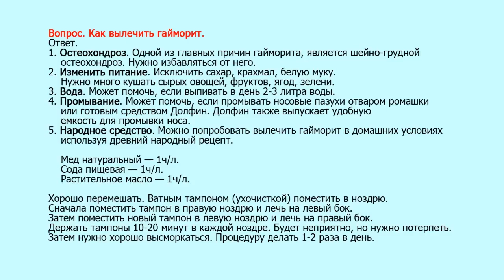Как вылечить гайморит простым методом без лекарств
Устали от гайморита? Попробуйте этот простой и эффективный метод лечения без использования медикаментов. Узнайте, как избавиться от болезни быстро и безопасно.